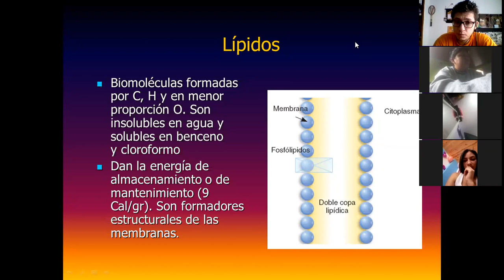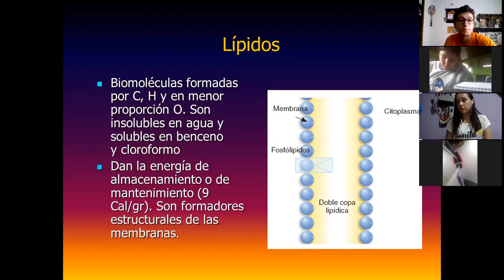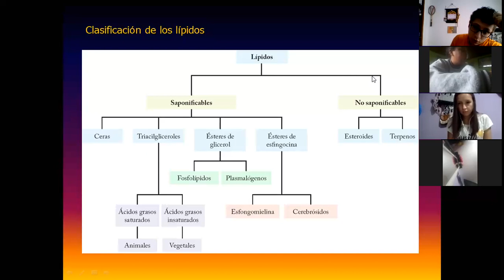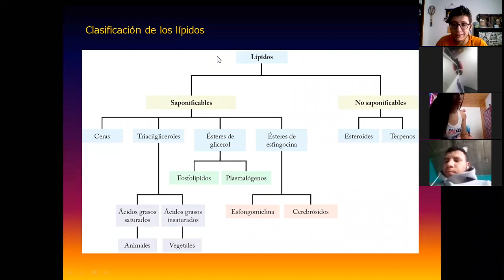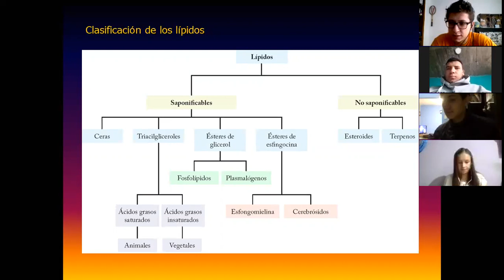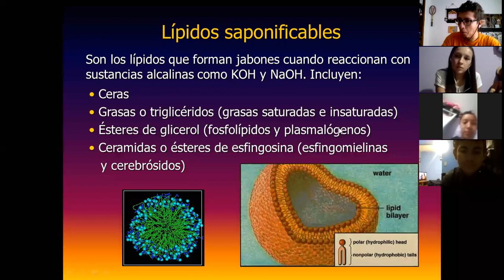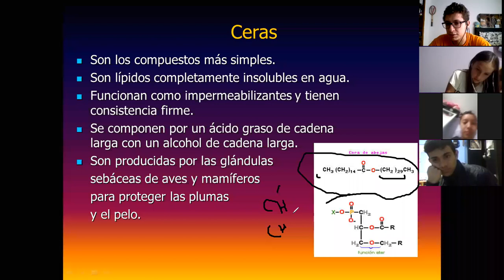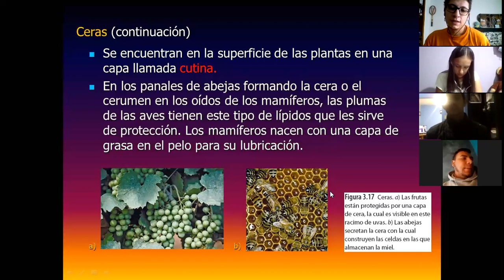Clase biología grado once 17 de abril 1 2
Clase de biología grado once del 17 de abril parte 1 de 2.